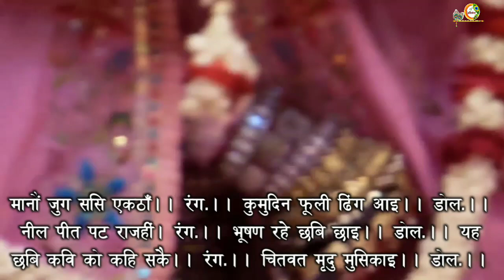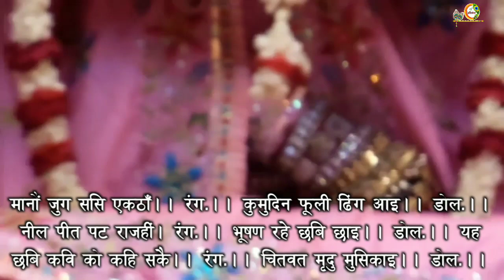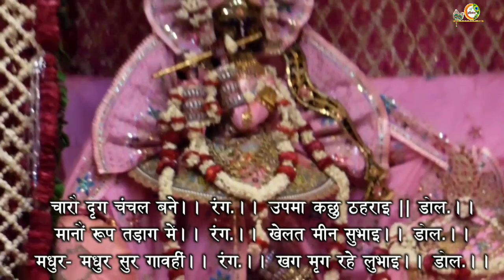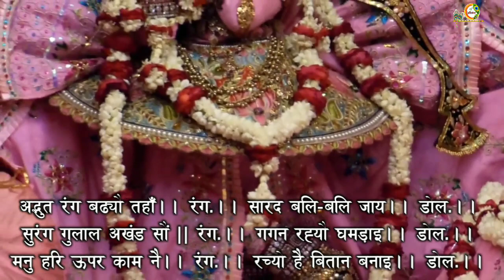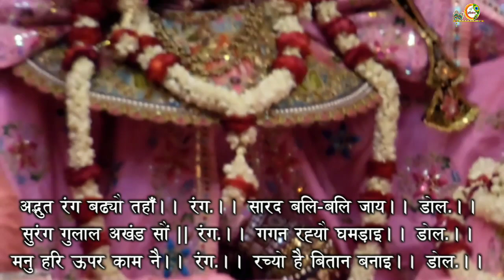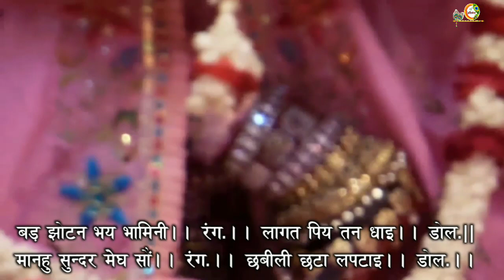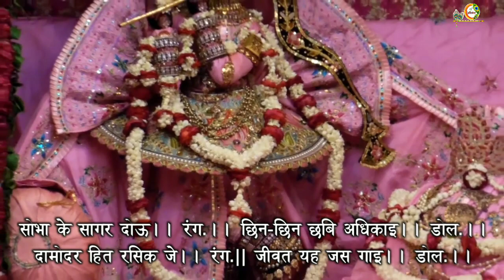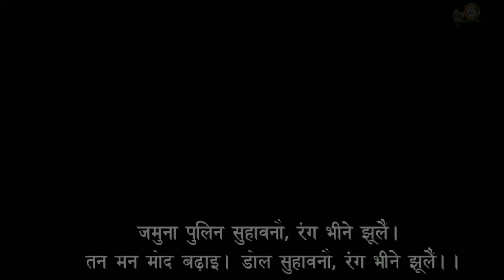Gulab doll Utsav pad | डोल सुहावनौ, रंग भीने झूलैं।